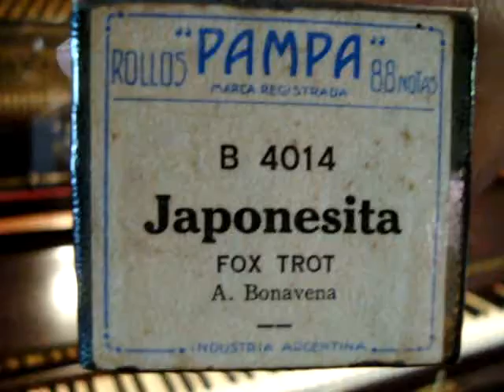Japonesita, Fox trot de A. Bonavena en Pianola por Horacio Asborno desde Viedma (RN), Argentina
Reproducción en Pianola de la melodía JAPONESITA: Fox trot -- autor A. Bonavena - Rollo PAMPA 88 notas N* B 4014 -- arreglo de Raúl Marengo-estampilla derecho de autor-caja original en buen estado-carretel izquierdo con pequeña rotura-rollo vendido por: Casa America, Stahlberg & Rigotti, avenida de Mayo 979, Buenos Aires.-
Grabación realizada en Patriarca Nº 218 - Viedma, Capital de la provincia de Rio Negro e historica de la Patagonia, el dia 13 de Noviembre de 2013 en Pianola Piano marca Chickering & Sons, (The Ampico) numero de serie 143922, fabricada en Boston USA en 1928, restaurada personalmente en 2004.-

Busco (Compro) rollos musicales de papel perforado para pianolas de 88 notas, con el fin de restaurarlos, difundirlos por este medio y preservarlos para las generaciones futuras, si tenes enviame un mail a ó un whatsapp mi celular